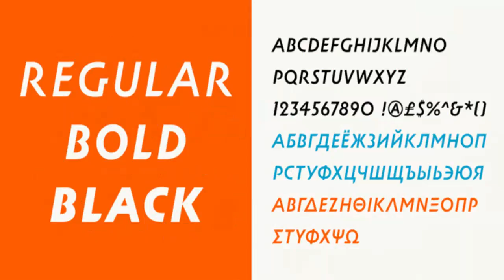Wolpe Tempest™ Font from Monotype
It looks like it could have been designed last year, says Toshi Omagari, the lead designer for The Wolpe Collection, about the original Tempest typeface.

For Wolpe Tempest, Omagari drew three weights and additional characters with flourishes that add more energy and movement to the original design.

The new designs can take on just about any online or offline project that calls for typography thats dynamic, flowing and powerful everything from game branding to billboard sized posters.

More Available as set of fonts that support most Western European and many Eastern European languages, Wolpe Tempest is also one of the five typeface designs in The Wolpe Collection.